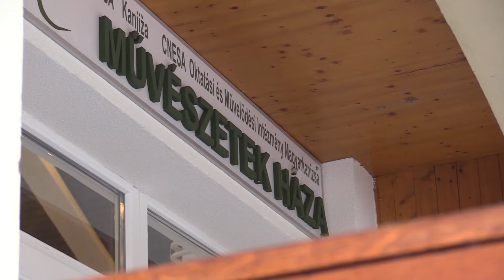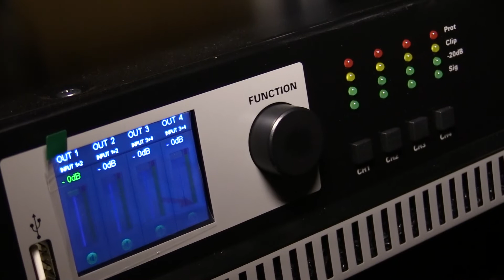Nova oprema i ulaganja u OKU “Knesa”